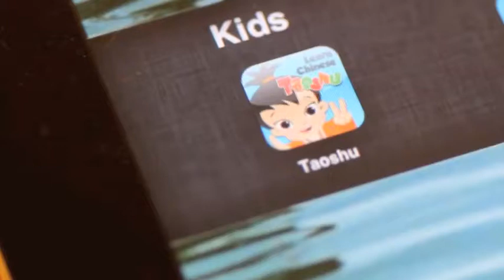Cute iPad App Helps Kids Learn Chinese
Finally! An iPad app for the award-winning animated TV series Taoshu the Warrior Boy. Children and parents alike will enjoy the story and lessons of "Taoshu Flies a Kite". (放风争)

Based on the best-selling Taoshu Learn Chinese Books, this interactive app brings Taoshu's adventures to life while helping young readers learn Chinese.

Swipe, drag or tap! Each page is packed with so much interactivity young readers will discover many delights at their fingertips. The Chinese characters are highlighted whilst being read, making it easy to follow and learn.

To be enjoyed during the day or as bed time reading, this book promises to be an unforgettable experience. Every read creates wonderful memories together for the parent and their child.

Features:
- Objects react to your touch, often in unexpected ways!
- High quality music and voice recording featuring native Chinese speaker.
- Extensive and comprehensive word-highlighting for the Read to Me function
- Full English translation at the end, just like in the books